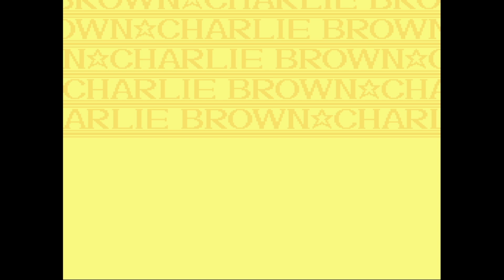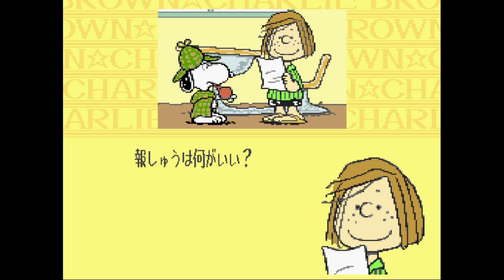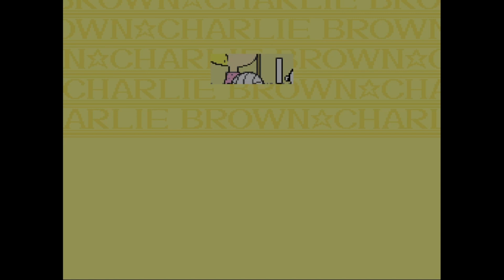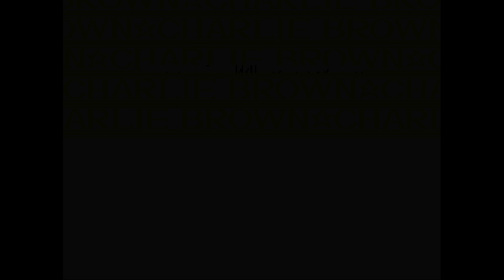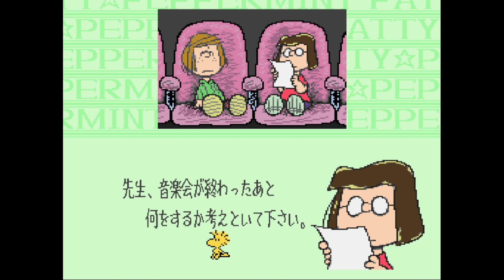【スーパーファミコン】スヌーピーコンサート #1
スヌーピーの性格って面白いんですねｗ